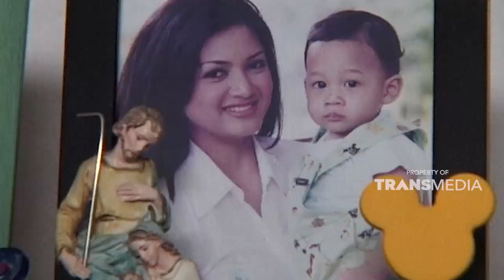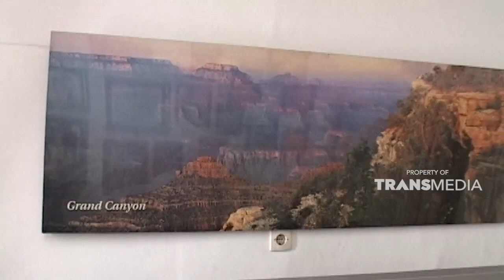Hiasan rumah ini sangat unik dan antik | GRIYA UNIK